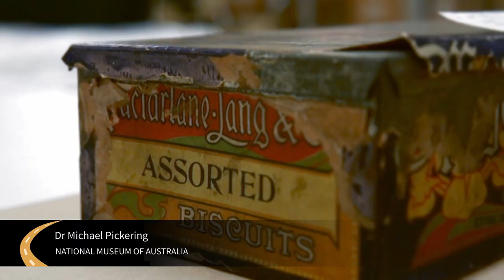The Journey Home: Reconciliation through repatriation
Join host Larissa Behrendt and panellists Laura McBride, Matt Poll, and Dr Lyndon Ormond-Parker as they discuss how returning Aboriginal and Torres Strait Islander cultural heritage material and Aboriginal or Torres Strait Islander ancestral remains back to Australia is a meaningful and important action in reconciliation.